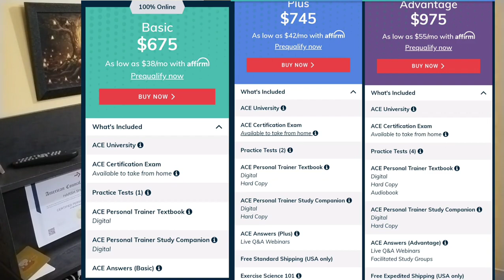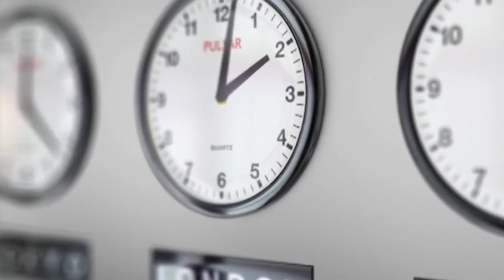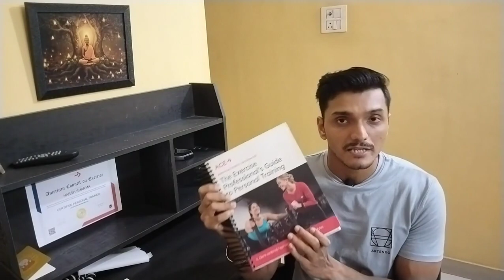Becoming a Gym Trainer in India | My ACE Certification Journey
"In this video, I share my personal journey from novice fitness enthusiast to becoming a certified gym trainer with ACE (American Council on Exercise). Join me as I reveal the steps, challenges, and invaluable experiences I encountered on my path to fitness success. Whether you aspire to be a gym trainer or simply want to enhance your fitness knowledge, this video is packed with insights and inspiration to help you reach your goals."